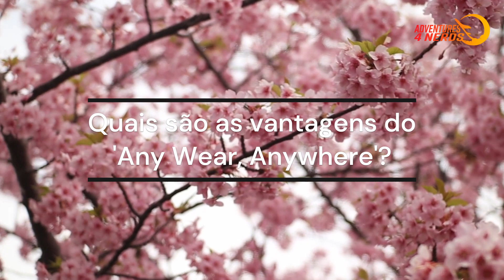Viajando para o Japão com Estilo e Economia usando o "Any Wear, Anywhere" da Japan Airlines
✈️🌏 Quer viajar para o Japão sem esvaziar a carteira e ainda assim desfrutar de uma experiência de viagem de primeira classe? Neste vídeo, apresentamos como a Japan Airlines está revolucionando a experiência de viagem com o seu programa "Any Wear, Anywhere".

Descubra como economizar no custo das passagens, aproveitar descontos em acomodações e obter vantagens exclusivas, como acesso aos lounges de aeroporto da Japan Airlines, enquanto explora o fascinante país do sol nascente.

📚 Capítulos do vídeo:

    Introdução ao "Any Wear, Anywhere" da Japan Airlines
    Economizando nas passagens e acomodações
    Benefícios exclusivos do "Any Wear, Anywhere"

🌍 Embarque conosco em aventuras de viagem acessíveis e cheias de descobertas! Sabemos que o inglês é 🔑 fundamental para quem quer explorar o mundo. Por isso, recomendamos o curso de inglês '📘 A jornada do autodidata em inglês'.

Para aprendizado independente, o ebook '📗 A jornada do autodidata em inglês' é a escolha perfeita. Adquira o seu aqui e domine o inglês no seu ritmo.

para mais conteúdo incrível sobre viagens e aventuras.